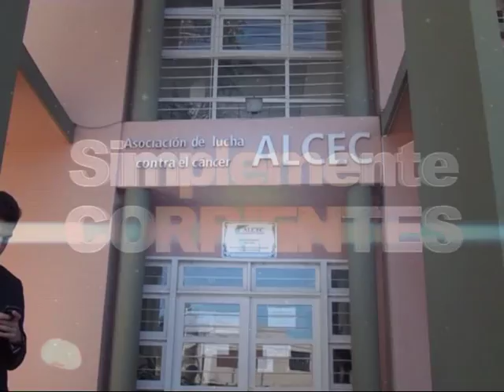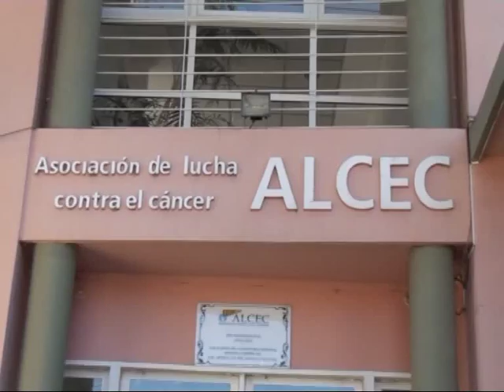ALCEC Corrientes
Inauguraciones . . .